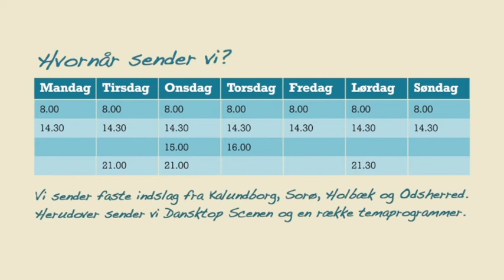1756 - Dansk Top Scenen Jul på Bakken 2017